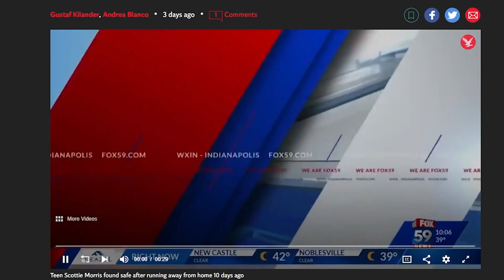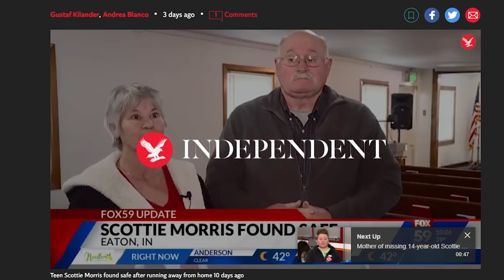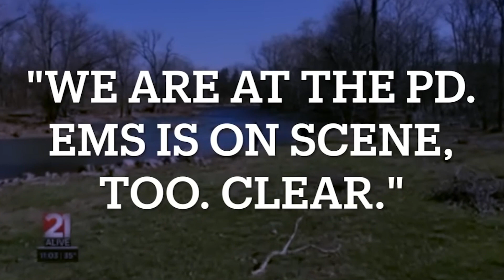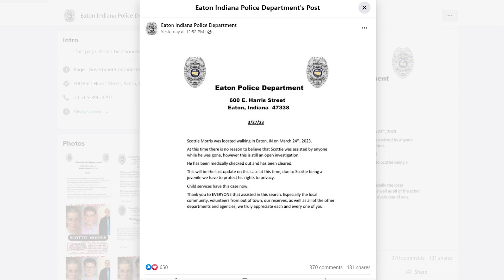UPDATE: Scottie Morris FOUND ALIVE!!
Scottie Morris was found alive on March 24th--just hours after I posted my video on his disappearance. But the internet was very upset with 14 year-old Scottie's strange disapearence, a disappearance that lasted 8 DAYS. The last photo of Scottie from the night he allegedly ran away, looking very upset and being punished by his parents and forced to wear a shirt that said I AM A LAIR and I HURT MY LIL BROTHER on it. Police are no longer talking and we are left with many unanswered questions.